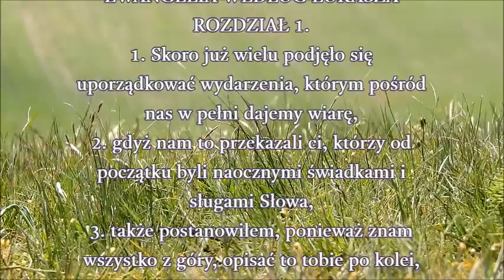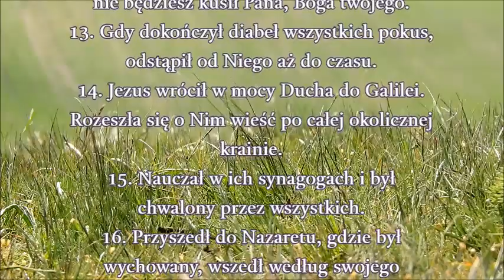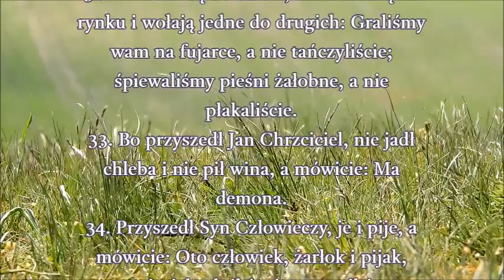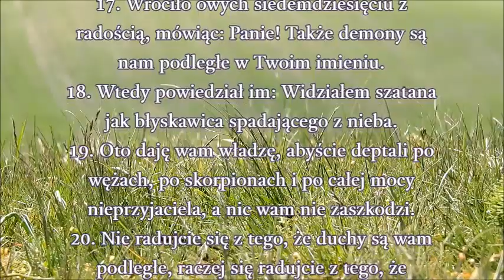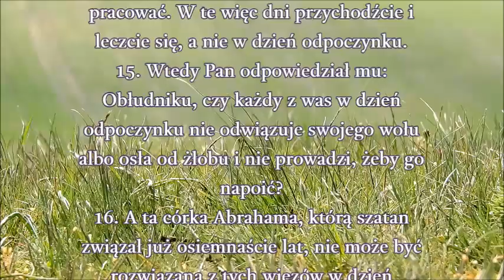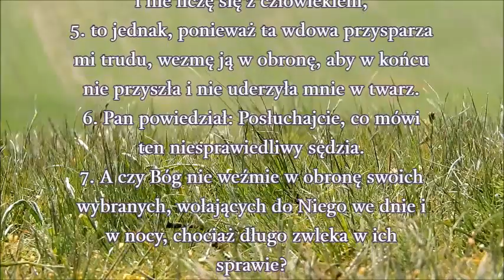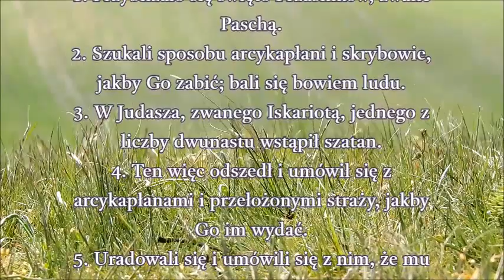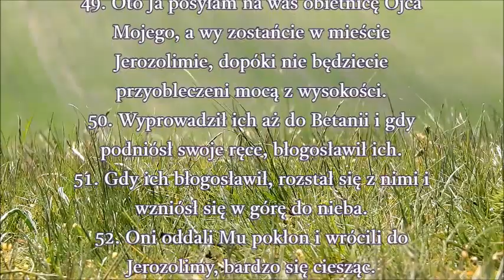Ewangelia wg Łukasza BBB Zielone Niwy